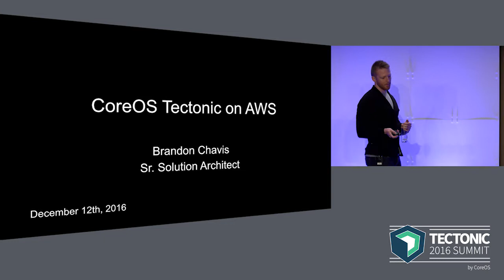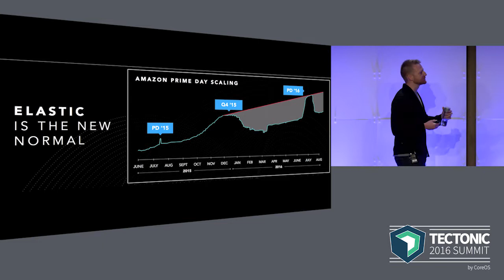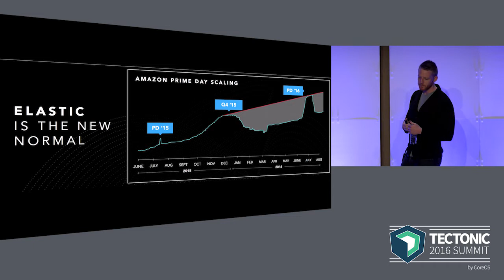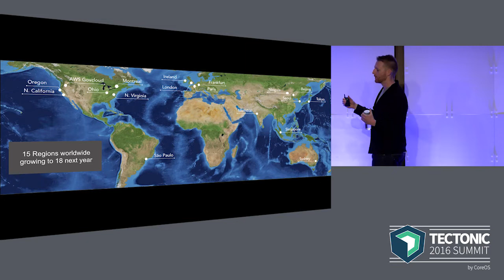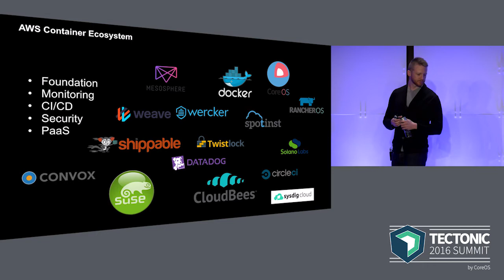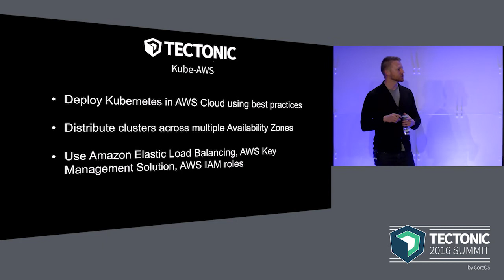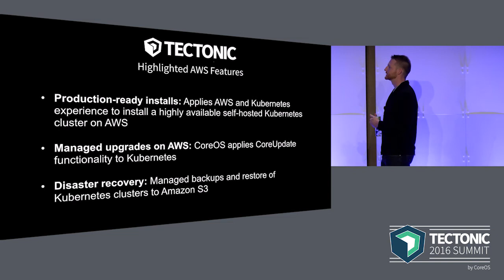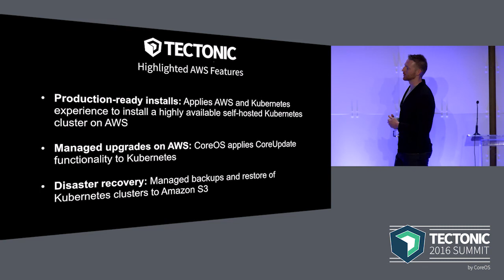Running Kubernetes Tectonic on AWS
At CoreOS Tectonic Summit 2016, the premier enterprise Kubernetes event, Brandon Chavis, Solutions Architect, Amazon Web Services, talks about why you should run CoreOS Tectonic on AWS.